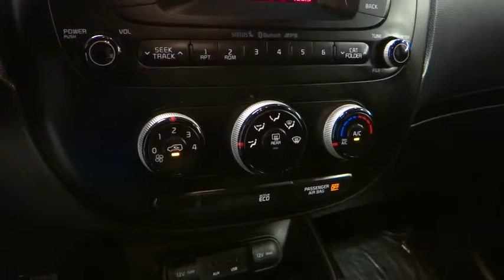2014 Kia Soul Norco, Corona, Riverside, San Bernardino, Ontario PR931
2014 Kia Soul

*New Arrival* *Value Priced Below Market* *Bluetooth* *Satellite Radio* *Keyless Entry* *CARFAX 1-OWNER VEHICLE* *This 2014 Kia Soul + has a sharp Titanium Gray exterior and a super clean Black interior!* *Automatic* *Security System* *Adaptive Brake Assist* *Popular Color* *Fuel Efficient* *Call Dealer to confirm availability, and schedule a hassle free Test Drive.* * All of our vehicles are researched and priced regularly using LIVE MARKET PRICING TECHNOLOGY to ensure that you always receive the best overall market value.